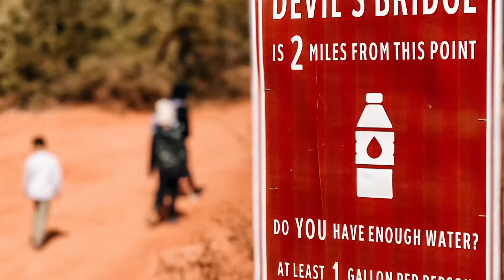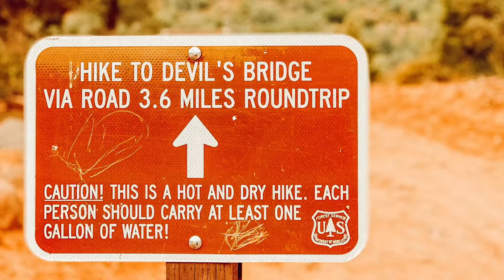Sedona || Devil’s Bridge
Devil’s Bridge || Sedona, Arizona

~Supposedly only 0.7 miles hike in but ended up 5+ mile round trip hike for us 💪🏼😩🙌🏻

The road was closed to get on the off roading portion because some idiots parked illegally and they were all getting towed. Took us about 3 hours and the weather was nice. On a Tuesday this place was not crowded so we were able to take our time and not rush.